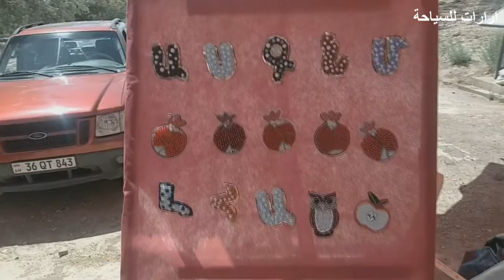Khor Virap Market سوق خور فيراب